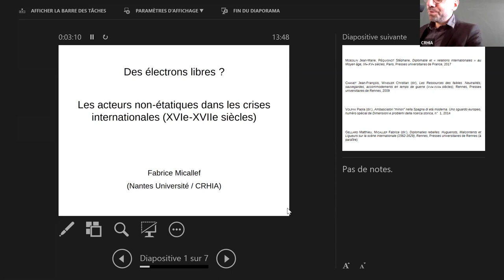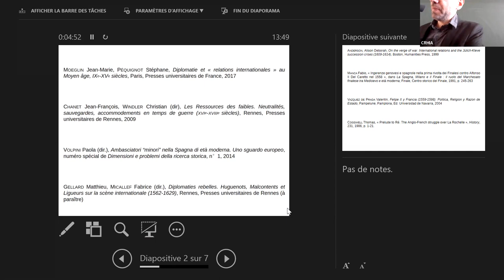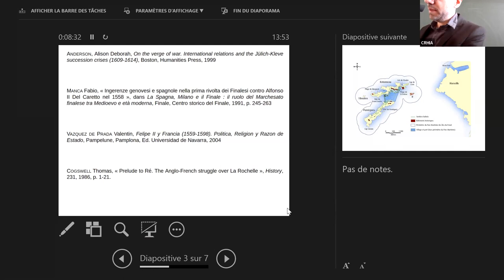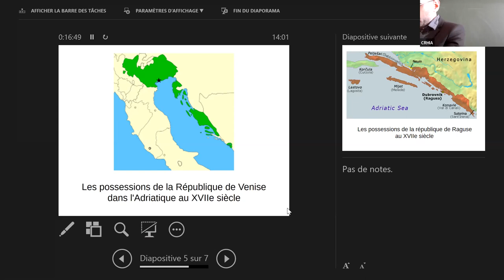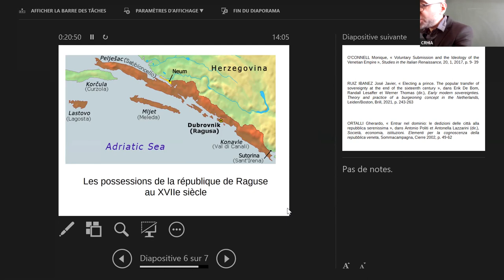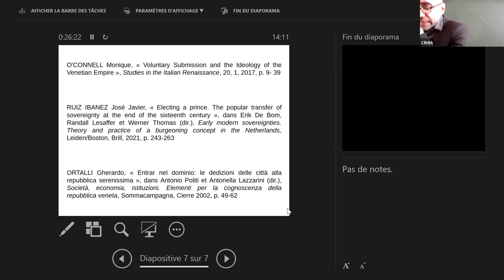4. Des électrons libres ? Les acteurs non-étatiques fauteurs de crises diplomatiques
Communication de Fabrice MICALLEF sur le thème : « Des électrons libres ? Les acteurs non-étatiques fauteurs de crises diplomatiques (XVIe-XVIIe siècles) », dans le cadre de séminaire du CRHIA "Les crises diplomatiques".

Organisation du séminaire : Stanislas JEANNESSON et Eric SCHNAKENBOURG.
Date : 24 mars 2022
Lieu : Campus Tertre - Nantes Université